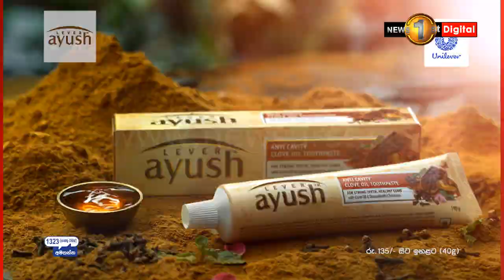පූජ්‍ය ගල්වැව සිරිධම්ම හිමියන්ට අධිකරණයෙන් නියෝගයක්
🔺ත්‍රස්ත විමර්ශන කොට්ඨාසයට ගොස් හෙට ප්‍රකාශයක් ලබා දෙන්නැයි පූජ්‍ය ගල්වැව සිරිධම්ම හිමියන්ට අධිකරණයෙන් නියෝගයක්